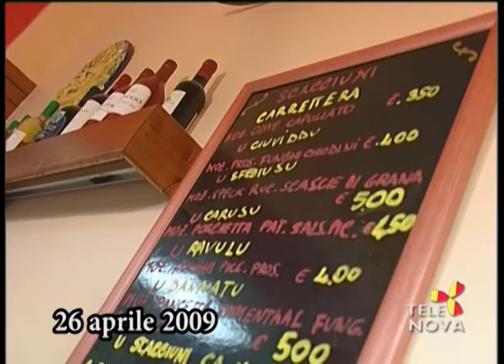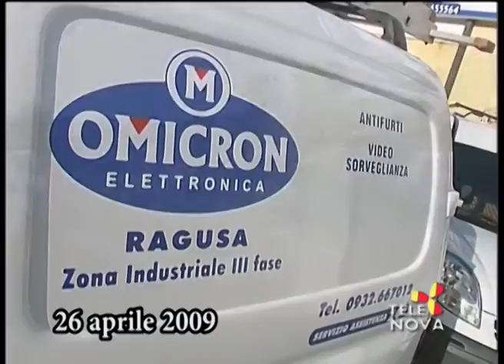26 aprile 2009. Santa Croce - Caltagirone, semifinale playoff. Campionato di Promozione 2008-2009.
Campionato di Promozione 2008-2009. Semifinale playoff tra Santa Croce e Caltagirone disputata al neutro di Licata.  26 aprile 2009. Riprese video curate da Telenova, telecronaca di Antonio Cappello.